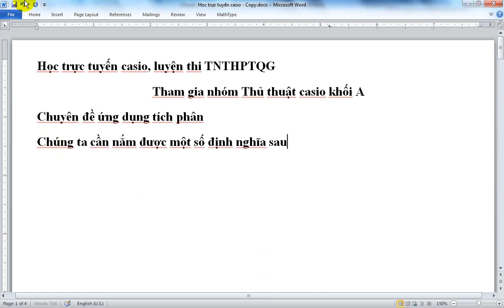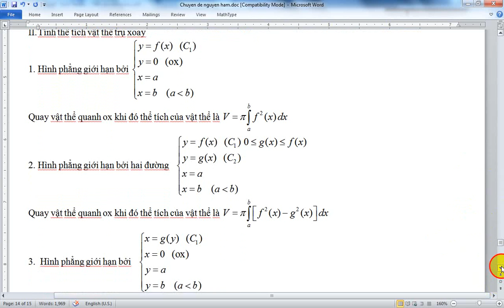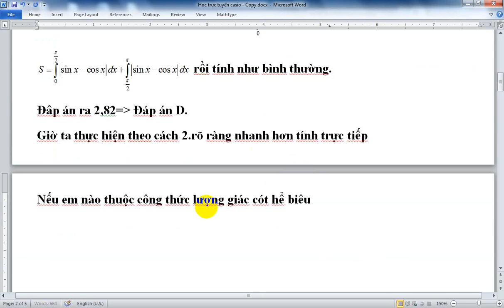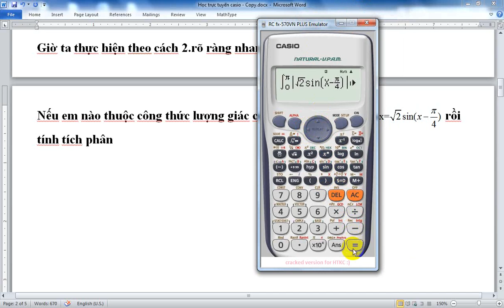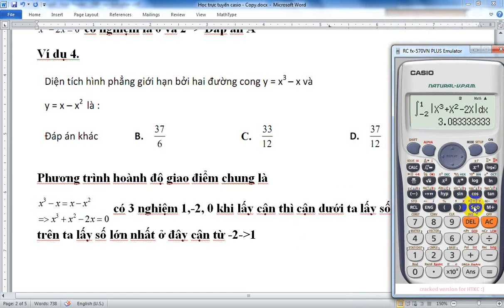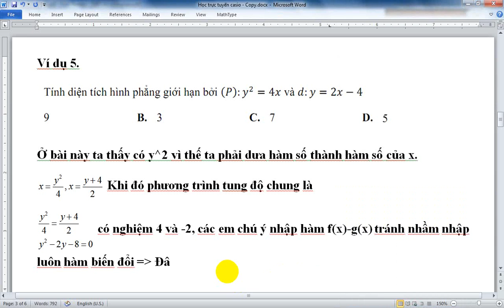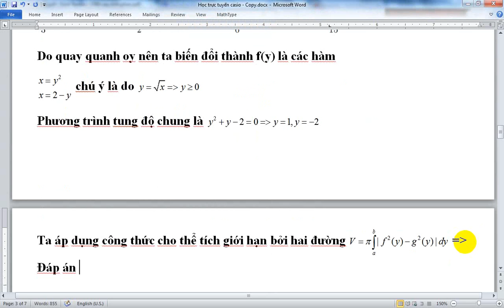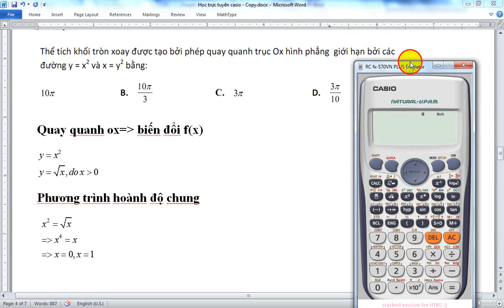Thủ thuật casio ứng dụng tích phân trong tìm S, V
Tiêu đề:Thủ thuật casio ứng dụng tích phân trong tìm S, V
Hãy sub(đăng ký ) kênh để theo dõi nhé